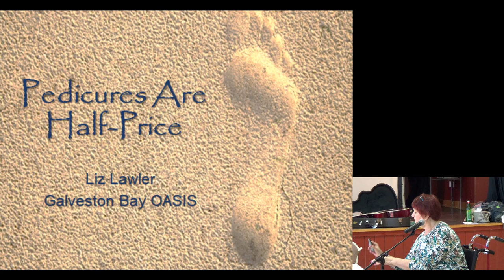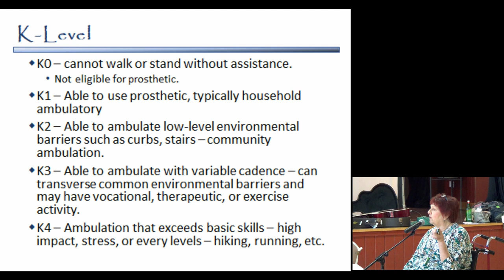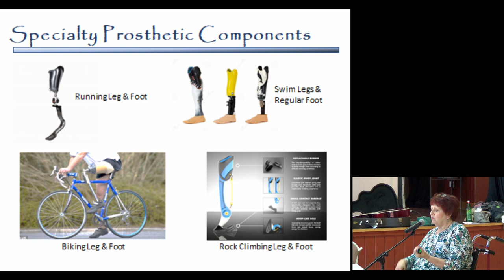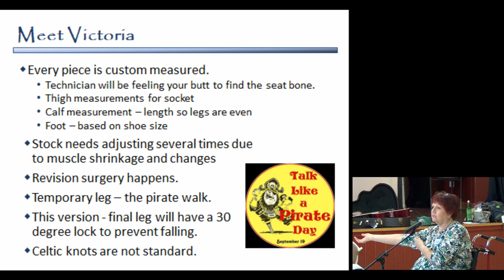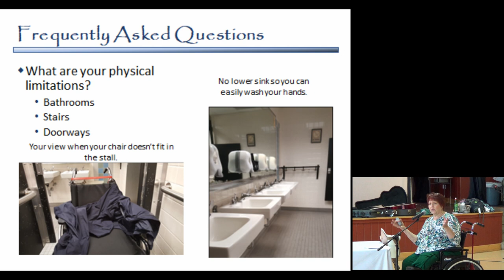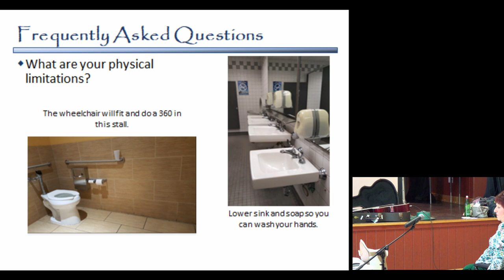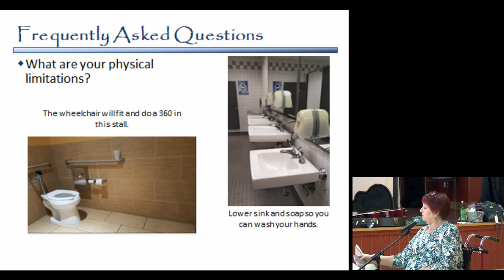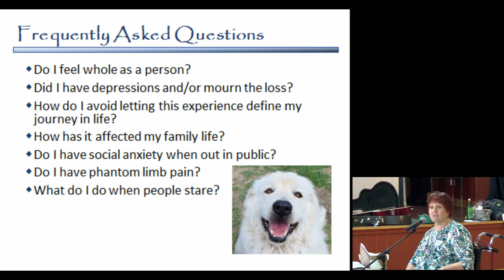Pedicures Are Half-Price | Liz Lawler